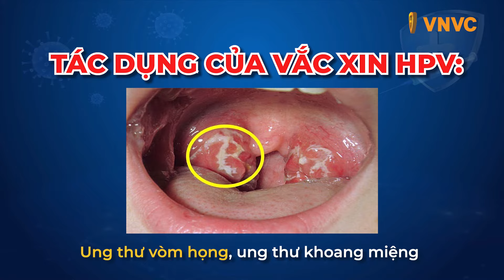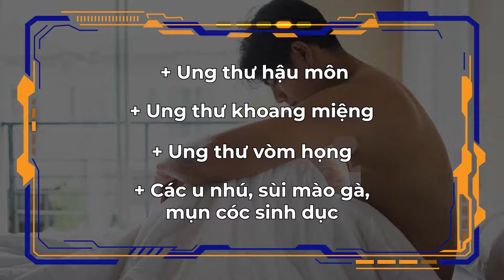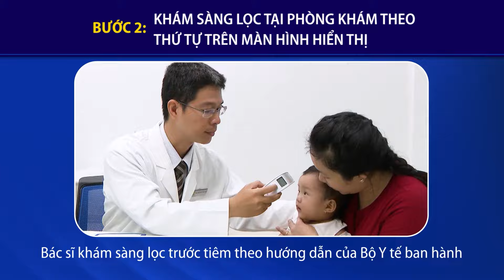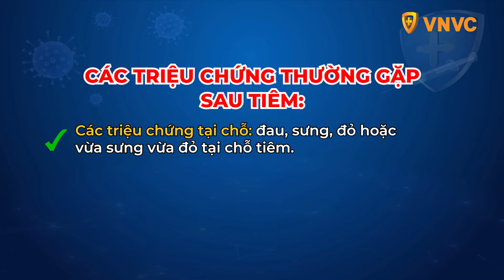2 loại vắc xin HPV ngừa ung thư cổ tử cung: Lịch tiêm và những lưu ý | BS. Lê Thị Trúc Phương | VNVC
Vắc xin HPV là loại vắc xin được sản xuất để chống lại virus Human Papilloma (HPV), một loại virus gây ra những bệnh lý nguy hiểm liên quan đến đường sinh dục như ung thư cổ tử cung, ung thư dương vật, sùi mào gà, ung thư hậu môn…

💢 Vậy thì Vắc xin HPV ngăn ngừa được những loại bệnh nào? Vắc xin HPV có thật sự an toàn hay không? Có những loại vắc xin HPV nào và lịch tiêm ra sao? Những ai không được tiêm vắc xin HPV?

📺 Bác sĩ Lê Thị Trúc Phương - Chuyên viên Y khoa của Hệ thống tiêm chủng VNVC sẽ có những giải đáp thỏa đáng nhất cho các khúc mắc trên.

Ngoài ra bạn cũng có thể đọc thêm bài viết về vaccine HPV tại
✍️ Nội dung video:

00:06 Giới thiệu
00:17 Vắc xin HPV là gì?
01:13 Các loại vắc xin HPV
01:56 Những ai nên tiêm vắc xin HPV?
02:57 Vắc xin HPV cần tiêm mấy mũi?
04:30 Phụ nữ mang thai có được tiêm vắc xin HPV?
05:05 Các tác dụng phụ của vắc xin HPV
06:20 Trường hợp nào không được tiêm vắc xin HPV?
Chịu trách nhiệm nội dung: Trần Thanh Hằng
Tổ chức sản xuất: Quốc Tuấn
Biên tập - chỉnh sửa video: Quốc Tuấn
Quay phim: Nguyễn Thành Luân - Nguyễn Văn Toàn -
Thiết kế hậu kỳ: Nguyễn Nhật Thiên Thành
🔰Trung tâm Tiêm chủng VNVC có đầy đủ vắc xin trẻ em và người lớn, không tăng giá và bình ổn giá trên toàn quốc, dịch vụ cao cấp 5 sao với nhiều ưu đãi lớn.
Hệ thống Trung tâm Tiêm chủng VNVC
🏥 Trụ sở chính: 180 Trường Chinh, P. Khương Thượng, Q. Đống Đa,Tp. Hà Nội
Theo dõi Viện Tiêm chủng Việt Nam VNVC trên:
© Bản quyền thuộc về Viện Tiêm chủng Việt Nam VNVC
© Copyright by Vietnam Vaccine Joint Stock Company ☞ Do not Reup